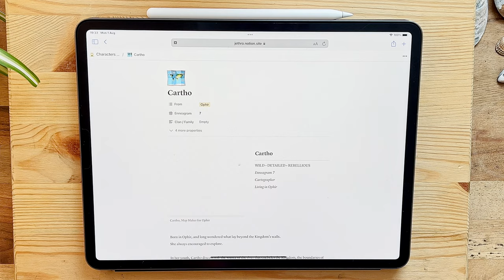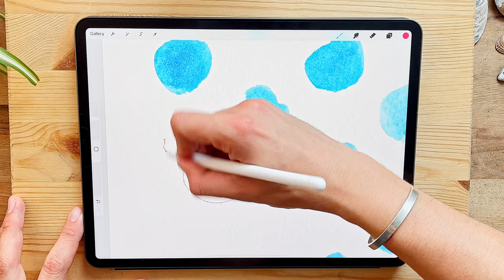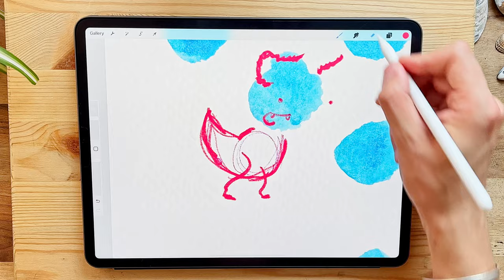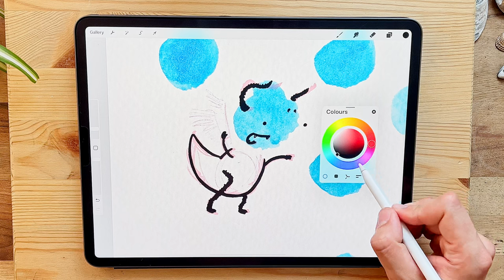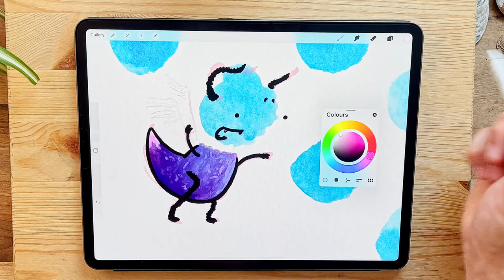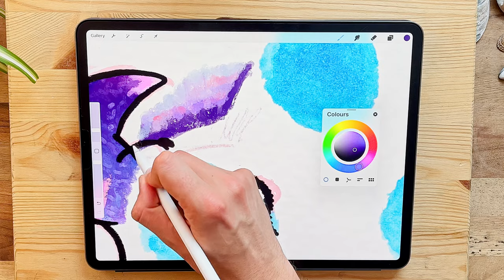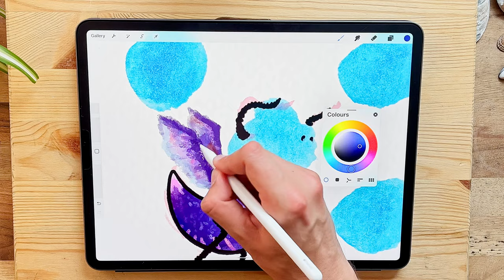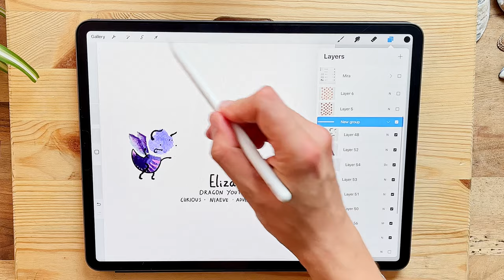Drawing a Dragon! - Draw With Jethro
== SUPPORT ME ==
I believe you can draw 🖍 if you can draw, you can do anything!

Draw along with me as I set out to fill a fantasy world with interesting characters.

Download Resources: 0:00
Drawing: 4:55
Drawing Attempt 2: 09:53
Inking: 12:01
Painting: 14:39
Colour Change Head: 26:35
Name: 28:14
Outro: 31:14

== FEATURING ==
🏄🏻‍♂️ JETHRO as Artist
🫵 YOU as Artist

📱 Filmed with iPhone 13 & GoPro